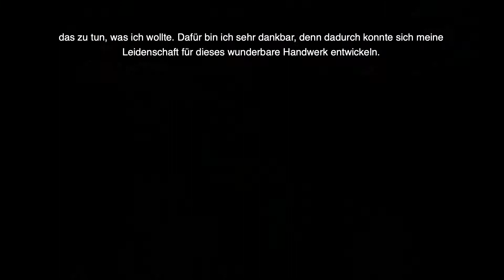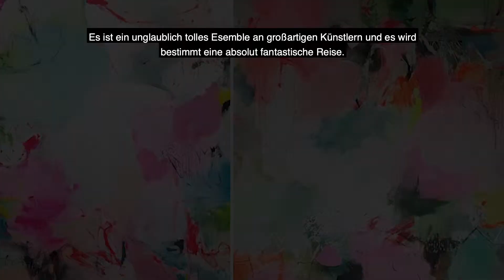Natasha Barnes Subtitles